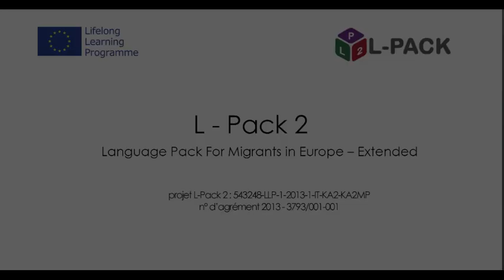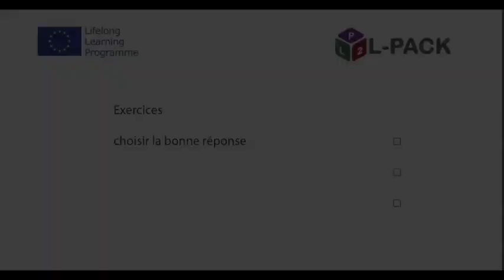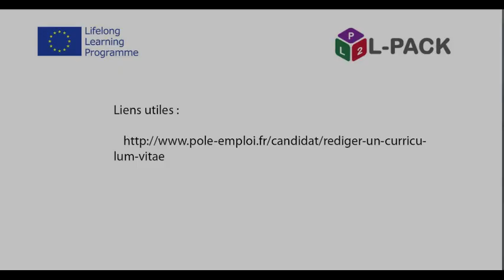Dialogue 1b appeler pour du travail français